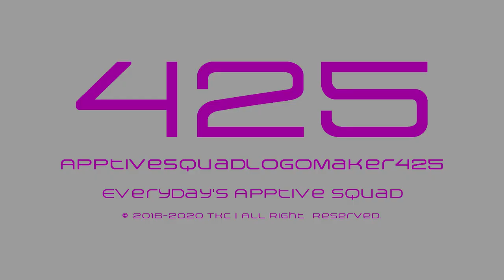Arkitech X Gill Sans MT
Credits:

"Arkitech" logo owned by QualityMediaGeneric177/VE666 HD
"Gill Sans MT" logo owned by Lolman The Animate 2020 YTP ALT